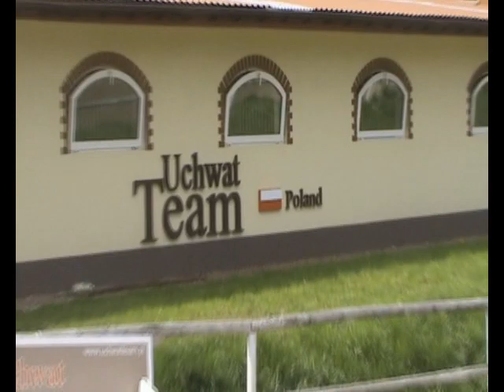TRENING LORD LENOX